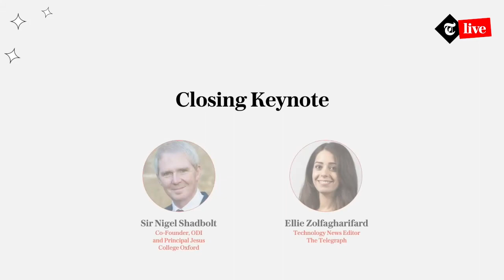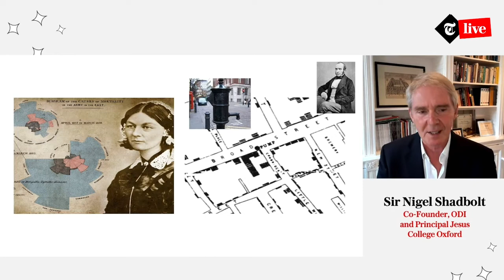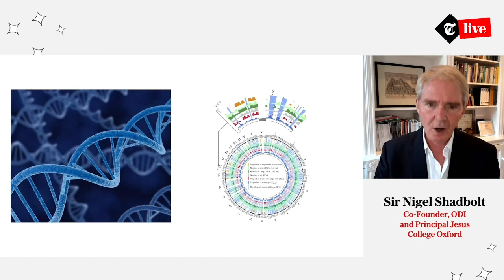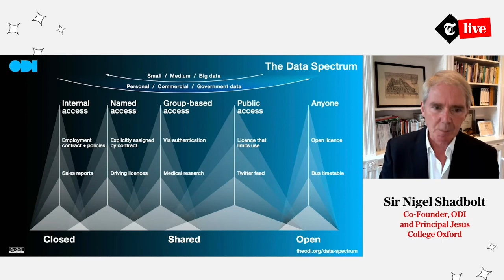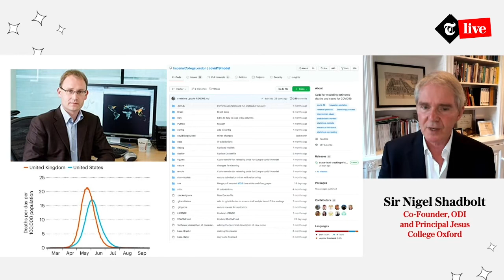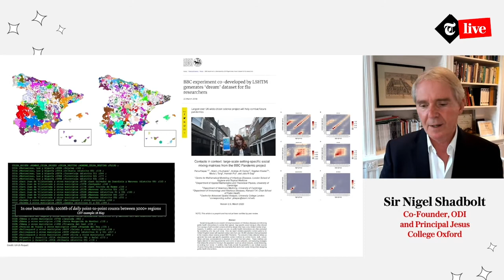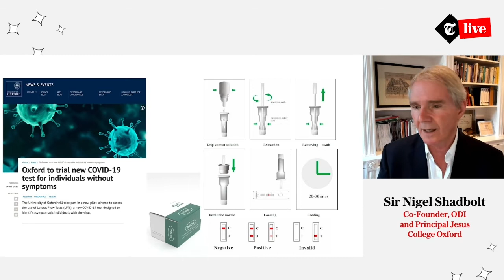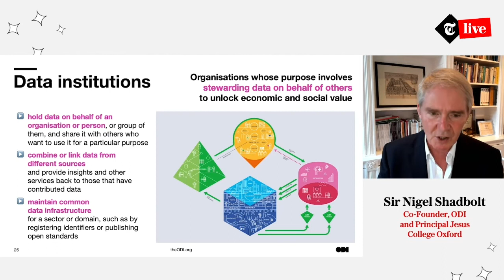Sir Nigel Shadbolt - Keynote speech at Technology Intelligence Live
Sir Nigel Shadbolt takes us back to the 19th century, explaining how data has helped public health crises from John Snow's work during London's chlorea's outbreak to data's role in the Ebola crisis. Sir Shadbolt outlines how open data can be a "driving force" out of public health emergencies.

Sir Nigel is the Co-founder of the Open Data Institute, and states that "The ODI has put a lot of thought into the way we can effectively share data". He points people who are interested in the direction of the ODI's report with Lloyd's Register Foundation to better understand its principles.

You can catch up on the full days action with our live blog;